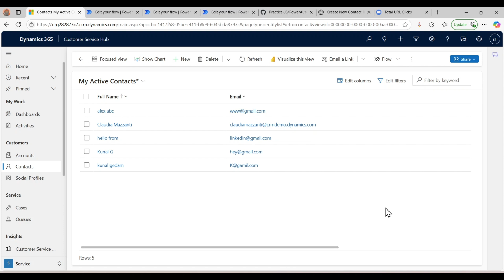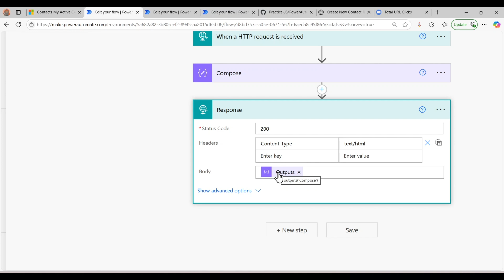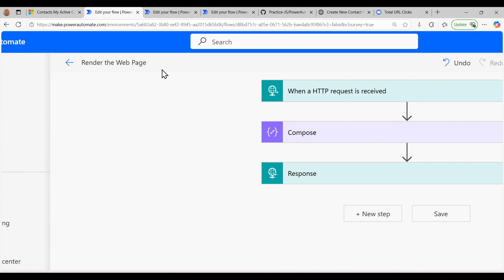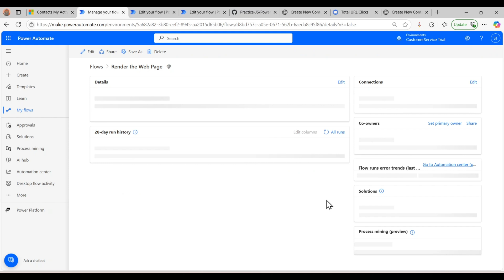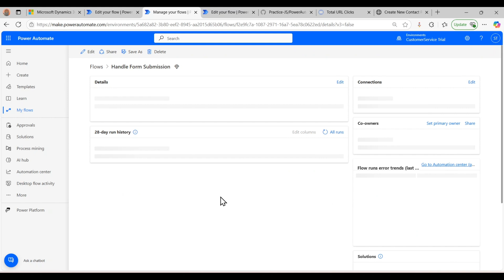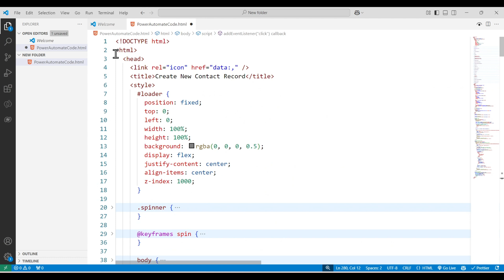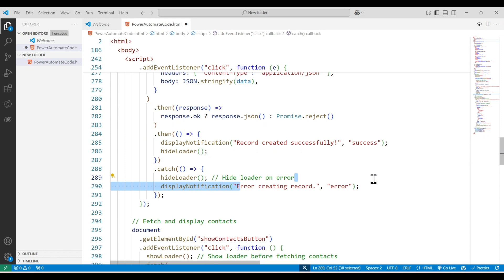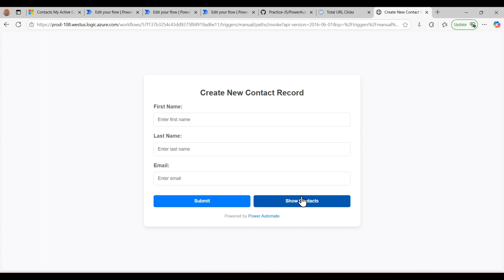How to Host a Web Page or Application with Power Automate Flow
🚀 Learn how to create a seamless contact management app using Power Automate, HTML, and CSS! In this step-by-step tutorial, we’ll guide you through building a user-friendly form to create and display CRM contacts in real-time.

What You’ll Learn in This Video:
1️⃣ How to use Power Automate flows for data submission and retrieval.
2️⃣ Design an interactive HTML form for contact creation.
3️⃣ Display contact lists in a dynamic, user-friendly table.
4️⃣ Handle errors, add notifications, and include a loading spinner for a polished experience.
5️⃣ Optimize and customize your app for real-world use cases.